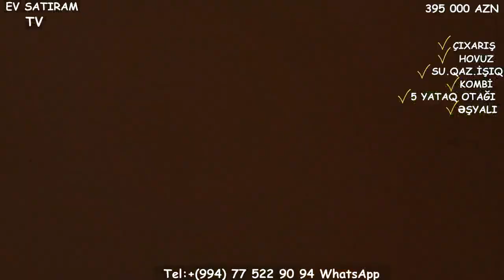NOVXANIDA, SARIQAYANIN ARXASINDA HOVUZLU BAĞ EVİ SATILIR/Недвижимость в Баку /House for sale